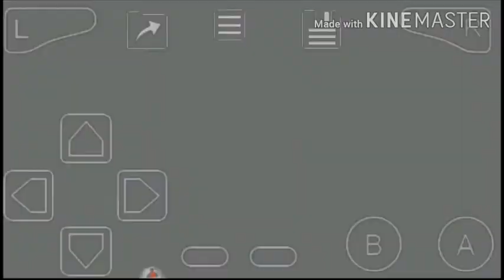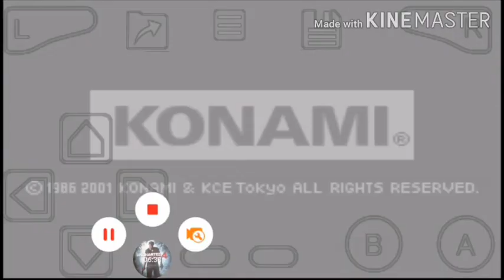Hack do Rafael Jogatina Circle of The Moon Derrotando Dracula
Konami Games Nathan Graves
The Rock já é presidente??? Sonic The Movie